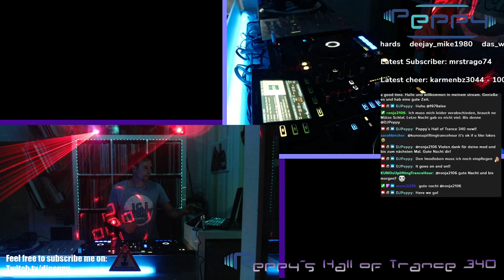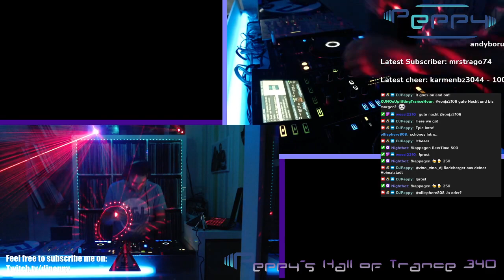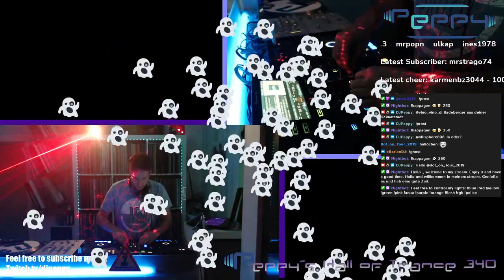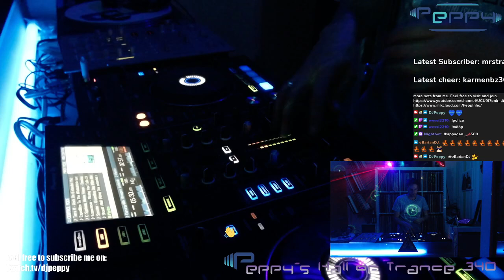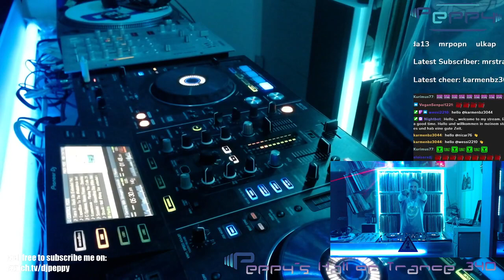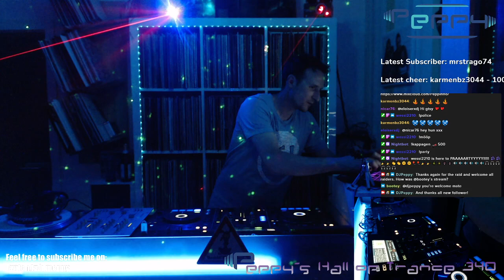Peppy´s Hall of Trance 340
1. Restonia & Tsuki Shizumutoki - Bethlehem (Intro Mix)
2. Hemstock & Jennings, Jan Johnston - Forever (Ian Betts Extended Remix)
3. RAM, Allen Watts - Colosseum (Extended Mix)
4. Indecent Noise feat. Noire Lee - Sunglasses At Night (Raw Tech Audio Extended Remix)
5. Paul Denton - Re-Offender (Zondervan Extended Remix)
6. Talla 2XLC feat. Junk Project - Pull (Xijaro & Pitch Remix)
7. Jody 6 - Chasing The High (Original Mix)
8. BiXX - Mantra
9. DJ TH & Susie Ledge - Dancing With Strangers (Extended Mix)
10. Henry Moe - Apollo
11. Jimmy Chou - Destiny (Extended Mix)
12. Scooter - Groundhog Day (Allen Watts Remix)